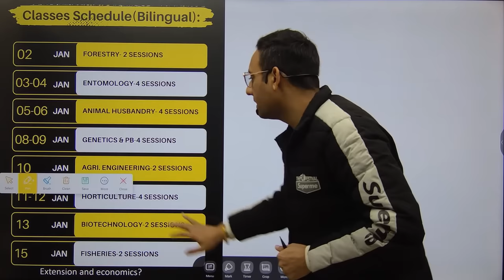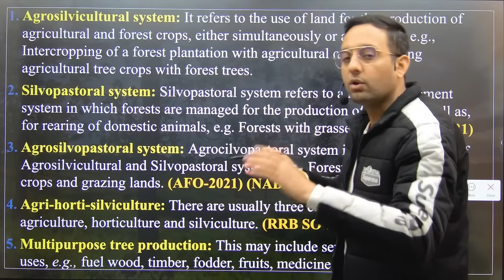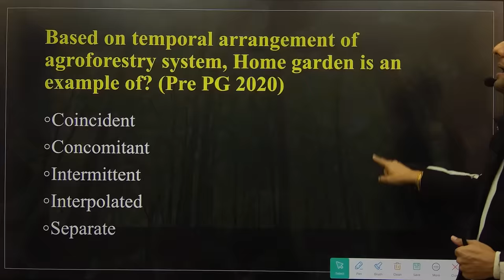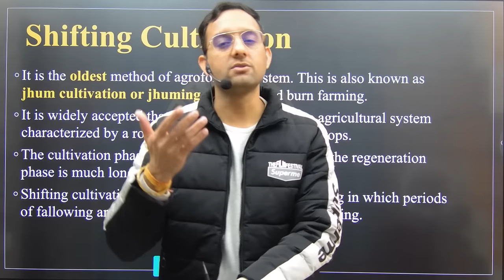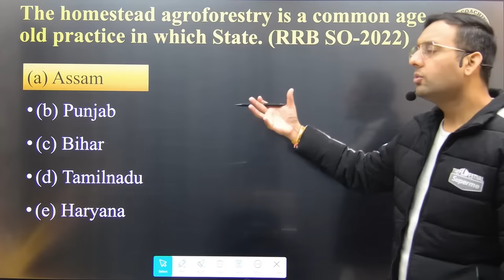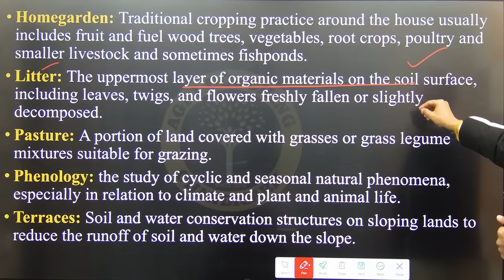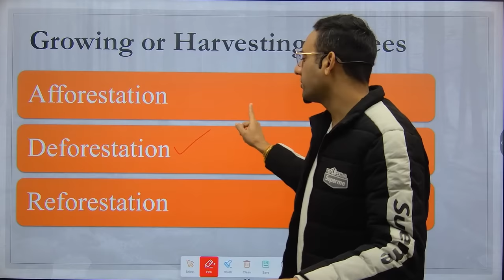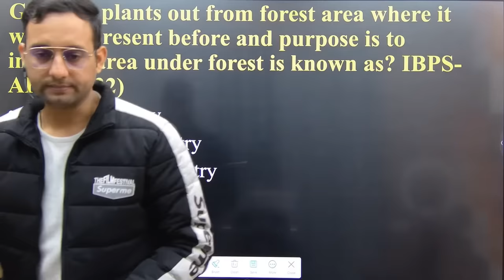Forestry-1 | ibpsafo | ibpsso | Crash Course | Bilingual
IBPS AFO
Feature we provide:
1. Online Coaching
2. Offline Coaching
3. Pdf notes
4. Target based test series
5. Hardcopy Notes

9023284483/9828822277